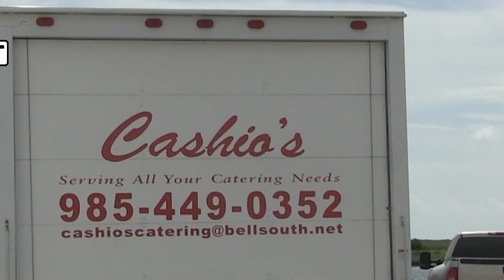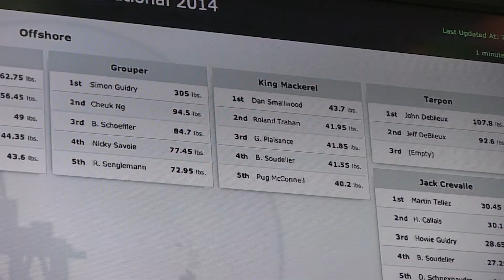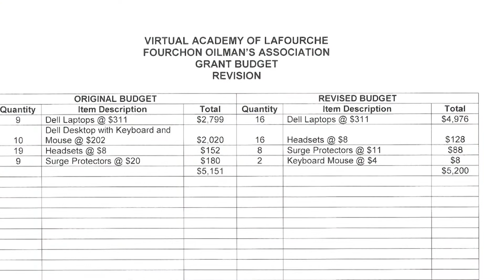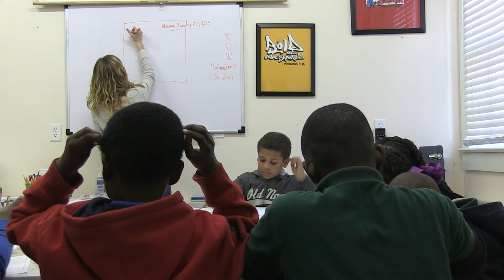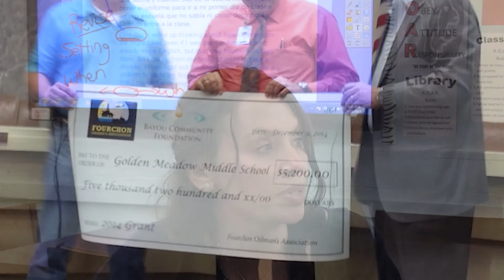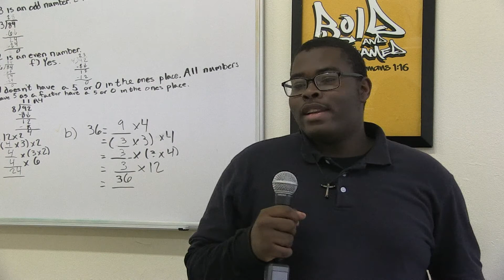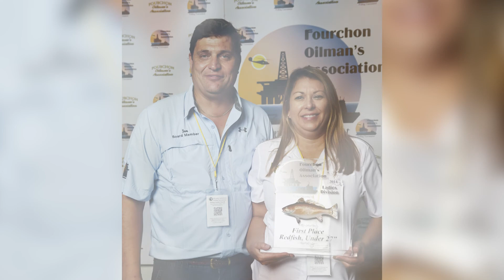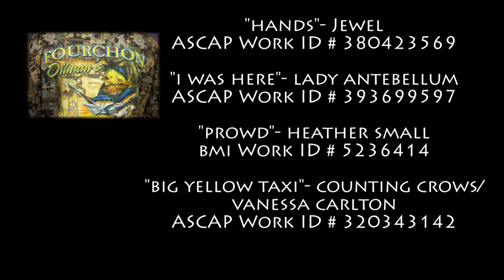Fishing With Purpose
A 2015 Vision Communications documentary on the Fourchon Oilman's Association.